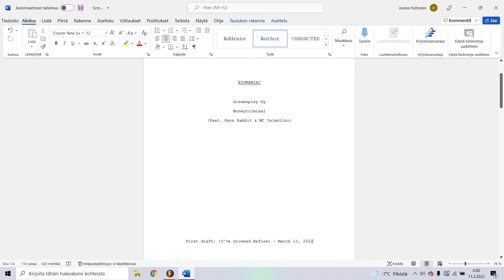I've Drowned Before (feat. Kwon Rabbit & MC Valentino)